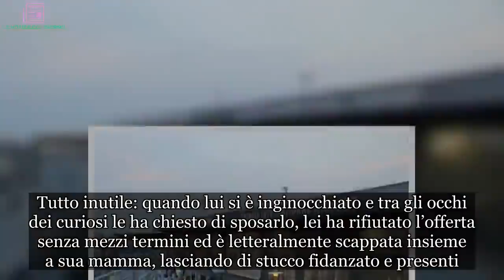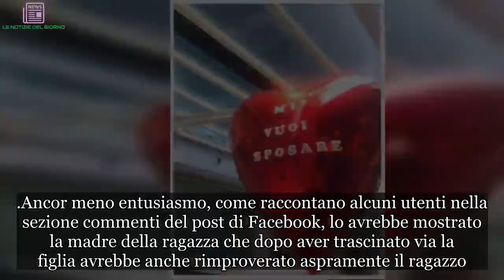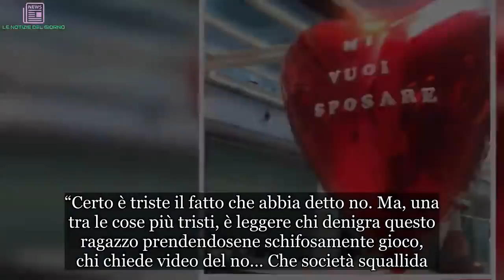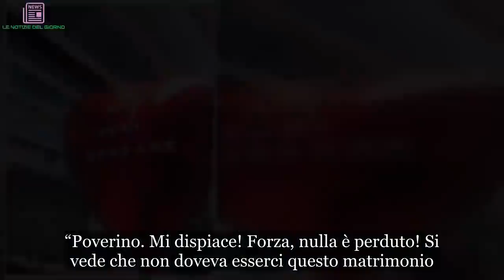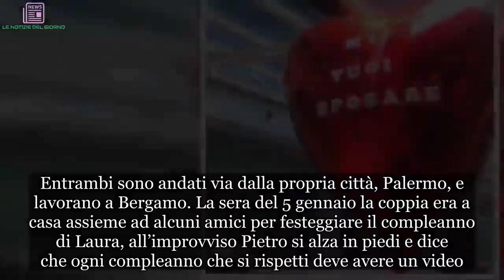Proposta di nozze allʼaeroporto finisce male: lei dice di no e scappa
Ha atteso la fidanzata agli arrivi dell’aeroporto di Catania per farle la fatidica proposta di matrimonio. Aveva organizzato tutto nei minimi dettagli: aveva comprato l’anello, studiato le parole giuste e persino convinto i gestori della pagina Facebook di Fontanarossa a pubblicare un post di supporto. Tutto inutile: quando lui si è inginocchiato e tra gli occhi dei curiosi le ha chiesto di sposarlo, lei ha rifiutato l’offerta senza mezzi termini ed è letteralmente scappata insieme a sua mamma, lasciando di stucco fidanzato e presenti.

A testimoniare la triste conclusione dell’episodio è stato appunto l’account Facebook “Aeroporto di Catania – Sicilia”, letteralmente inondato di commenti (alcuni anche offensivi nei confronti dello sfortunato Romeo). Con immenso dispiacere del ragazzo (e dei presenti) la ragazza non ha mostrato alcun tipo d’entusiasmo, non per il palloncino né per l’anello che le è stato offerto subito dopo.
Ancor meno entusiasmo, come raccontano alcuni utenti nella sezione commenti del post di Facebook, lo avrebbe mostrato la madre della ragazza che dopo aver trascinato via la figlia avrebbe anche rimproverato aspramente il ragazzo. Se in molti hanno approfittato del racconto apparso sui social per divertirsi e far divertire qualche amico, altri hanno mostrato tutto il loro supporto al giovane dal cuore spezzato. Per fortuna, sono stati altrettanto numerosi i commenti social di incoraggiamento e solidarietà da parte degli utenti di internet.
“Certo è triste il fatto che abbia detto no. Ma, una tra le cose più tristi, è leggere chi denigra questo ragazzo prendendosene schifosamente gioco, chi chiede video del no… Che società squallida. Amico mio, chiunque tu sia, hai avuto un coraggio estremo ed è solo da lodare tutto ciò. Se andrà, bene…sarà andata. …causa suocera a parte… Se non andrà, amen. È lei che non meritava te”. “Poverino. Mi dispiace! Forza, nulla è perduto! Si vede che non doveva esserci questo matrimonio. Un abbraccio di conforto”, è un altro messaggio di incoraggiamento scritto allo sfortunato giovane. È andata meglio a Pietro Muscarella, anche lui siciliano, di Sicara, che ha creato un videogioco per chiedere alla fidanzata di sposarlo nel giorno del suo trentesimo compleanno e dopo 11 anni di vita insieme.
Ci ha messo tre pomeriggi e una notte per creare la sua proposta originale e in 3D, attento a non farsi scoprire dalla fidanzata Laura Indovina. Entrambi sono andati via dalla propria città, Palermo, e lavorano a Bergamo. La sera del 5 gennaio la coppia era a casa assieme ad alcuni amici per festeggiare il compleanno di Laura, all’improvviso Pietro si alza in piedi e dice che ogni compleanno che si rispetti deve avere un video. Ed ecco che sullo schermo parte quello che in realtà è un videogioco. La protagonista è Laura, dentro c’è tutta la sua vita dalla sua nascita, all’adolescenza fino al giorno del primo bacio con Pietro, il tutto corredato da foto, e poi avanti fino alla chiesa con la proposta: “Mi vuoi sp